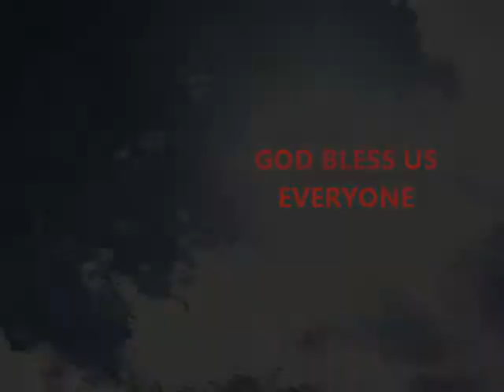Denver Flood #3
Flood Pictures Denver, CO